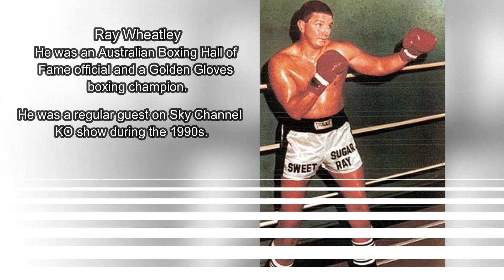Who Died Today 22 JUNE 2023 || Titanic Submarine Deaths Update Today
In this video we have showing the latest deaths updates, including recently incident Titan submarine deaths updates. Titan Submarine found near the wreck of the Titanic, and it is hoped that all its tourist have died today.

Who Died Today (list)
George Winterling
Hamish Harding (Titan Tourist)
John Waddington
Ray Wheatley